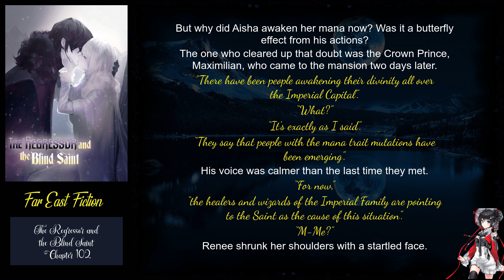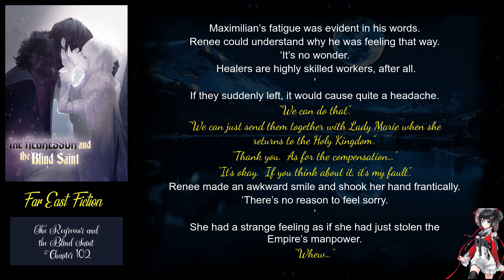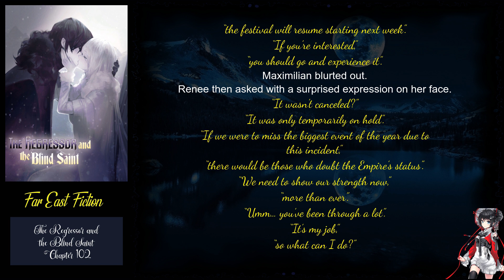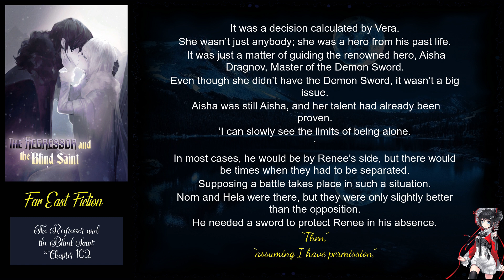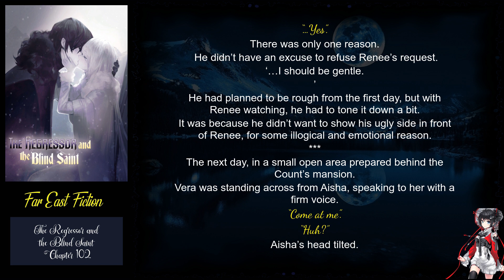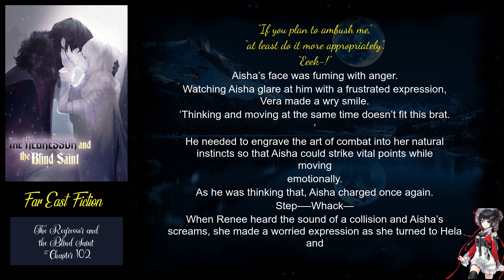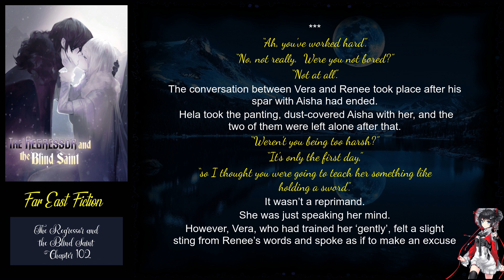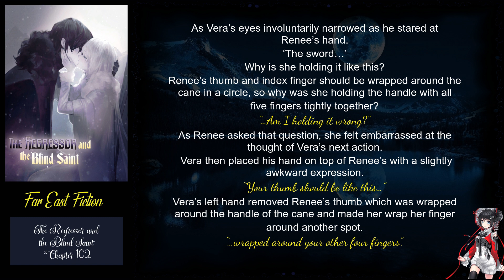The Regressor and the Blind Saint Chapter 102